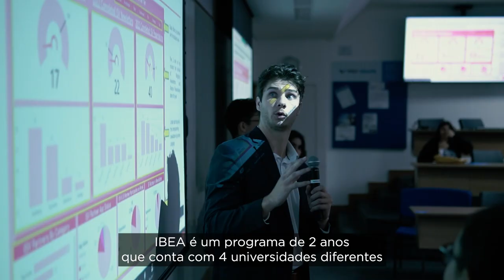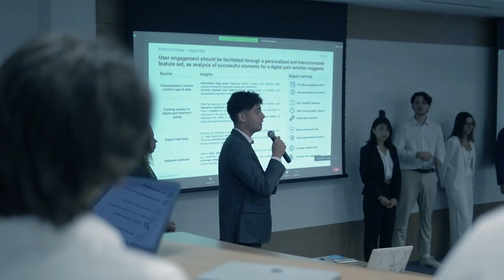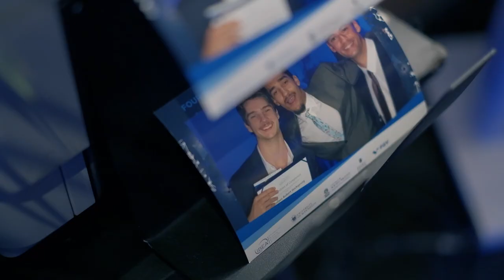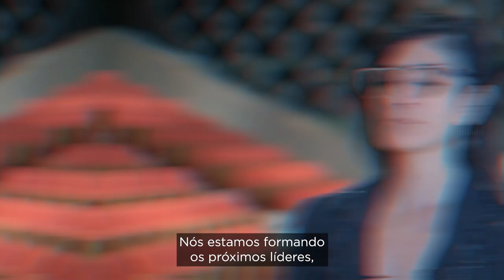FGV EBAPE | IBEA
O IBEA (International Business Education Alliance) é um dos programas de maior diferencial oferecido pela FGV EBAPE para os alunos de graduação. Em parceira com as renomadas escolas de negócios University of Mannheim Business School, a University of South Carolina - Darla Moore School of Business e a ESSEC Business School, o aluno  é selecionado para um programa de intercâmbio de quatro semestres (24 meses), passando um semestre de estudos na Alemanha, outro nos EUA e por fim em Singapura, e para o aluno da FGV  EBAPE, o quarto semestre é na própria Escola.

O objetivo do IBEA é formar um cidadão global, que ao final do curso tenha adquirido maior sensibilidade cultural e seja capaz de compreender as diferenças do estudo e prática de gestão em outras culturas e ambientes. Durante o intercâmbio o aluno terá a oportunidade de estudar a cada semestre não apenas em um diferente país, mais sim, em um diferente continente, estando aberto aos seus aprendizados e particularidades.

Este é um vídeo promovido pela FGV EBAPE.

Imagens e vídeos: FGV EBAPE
Trilha sonora: Burnie Runners por Alex Keren (Artlist)
Produzido por: Capim Filmes (dez/2022)